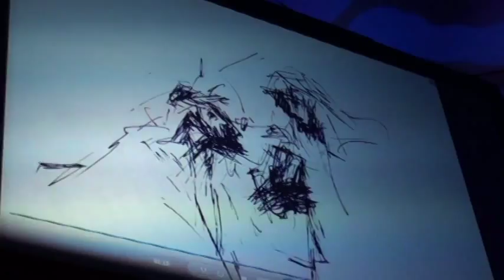PANdamusic - Droga Krzyżowa (stacje V i VI)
Fragmenty (stacje V i VI) projektu muzycznego PASJA w DŹWIĘKACH czyli Droga Krzyżowa z zespołem PANdamusic. Rozważania autorstwa Ks. Mietka Puzewicza. Utwory muzyczne autorstwa zespołu. Nagrania zarejestrowano w Łącku podczas XII Świętojańskich Dni Młodych. 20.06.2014. Za obiektywem stał ks. Piotr Osiński. Szczegóły projektu na oraz